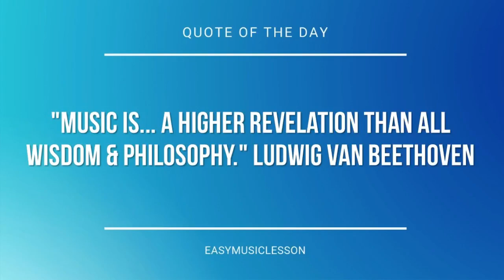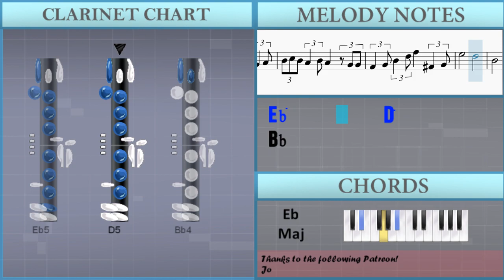How to play It’s Beginning to Look a Lot Like Christmas by Meredith Willson on Clarinet (Tutorial)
The easiest way to learn how to play It’s Beginning to Look a Lot Like Christmas by Meredith Willson on the clarinet. It's a clarinet tutorial for It’s Beginning to Look a Lot Like Christmas by Meredith Willson.

EasyMusicLesson teaches you to play the your favorite instrument, through easy and simple animation so that you too can learn how to play It’s Beginning to Look a Lot Like Christmas by Meredith Willson on the clarinet easily. A clarinet tutorial with visual animation graphic.

Chords of Clarinet arrangement:
G# Maj   A# Min   C Min   A# Min   G# Maj   C Maj   C# Maj
A# Min   D# Maj   D# Maj   G# Maj   D# Maj   F Min   A# Maj
D# Maj   G# Maj   A# Min   C Min   A# Min   G# Maj   C Maj
C# Maj   A# Min   G Maj   G# Maj   F Maj   A# Min   D# Maj
G# Maj   C Maj   C Maj   F Min   C Maj   F Min   D# Maj   A# Maj
D# Maj   D Dim   D# Maj   D# Maj   G# Maj   A# Min   C Min
A# Min   G# Maj   C Maj   C# Maj   A# Min   D# Maj   D# Maj
G# Maj   D# Maj   F Min   A# Maj   D# Maj   G# Maj   A# Min
C Min   A# Min   G# Maj   C Maj   C# Maj   A# Min   G Maj   G# Maj
F Maj   A# Min   D# Maj

Melody notes of Clarinet:
D4   D#4 F4 G4 F4 E4   F4 G4     A#4
D5     F4
D5         D5 C5         A#4
G4                 G4 A4
A#4 C5 A#4 G4   G#4 A4
A4 A#4 A4 F4   F#4 G4       G4
A4   A#4 C5   D5 C5   A#4 A4   G4
C5               D4   D#4
F4 G4 F4 E4   F4 G4     A#4
D5     F4
G4               G4   A4
A#4 C5 A#4 A4   A#4 A4     G4 G4
F4   G4 A#4   D5 F5     F#4   G4
D#5           A4
D5 D#5 D5 C5 D5 C5 A#4 C5 A#4 A4 A#4 C5
D5   D5 C5 A#4 A4 G4
C5 D5 C5 A#4 C5 A#4 A4 A#4 A4 G4 A4 A#4
C5   C5 A#4 A4 G4 F4       F4
F5   E5 D#5   D5 C5   A#4 A4   G4
F4   E4 F4   E4 F4     D4   D#4
D5     F4
G4                 G4 A4
C5               D4   D#4
D5     F4
G4               G4   A4
D#5           D5
A#4